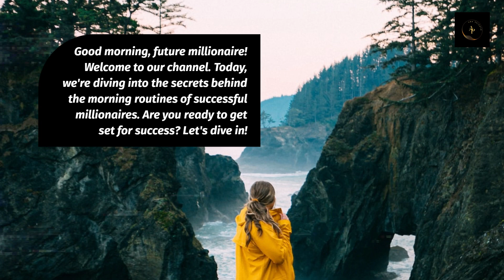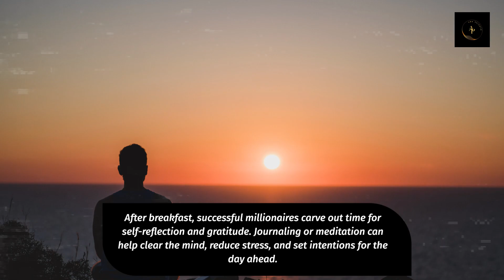"The Ultimate Morning Rituals for Millionaires: Get Set for Success"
Start your day like a millionaire with the ultimate morning rituals for success! In this video, we dive deep into "The Millionaire's Morning Routine" to help you kickstart your day and set yourself up for immense success. Whether you aspire to be a millionaire or simply desire a more productive and fulfilling life, these morning rituals are designed to level up your mindset, energy, and productivity. Join us as we explore various proven strategies and habits that successful millionaires swear by. Discover powerful techniques for goal setting, visualization, and affirmations that will help you align your focus and intentions with achieving your wildest dreams. Learn how to make the most of those precious early hours to boost your motivation, productivity, and overall well-being. We also delve into the importance of physical health by incorporating exercise, healthy eating, and self-care into your morning routine. Discover how successful millionaires prioritize their well-being to maintain peak performance throughout their busy days. Additionally, we share expert tips on time management, prioritization, and planning that will skyrocket your productivity and bring you closer to your goals. By adopting these millionaire morning rituals, you'll not only increase your chances of success but also cultivate a positive mindset and unwavering confidence. Get ready to elevate your life, unleash your full potential, and adopt the habits of millionaires that can transform your mornings into a powerhouse of success. Don't miss out on this game-changing video that will revolutionize your daily routine and accelerate your journey towards your goals! Remember, success starts with how you begin your day. Watch "The Ultimate Morning Rituals for Millionaires: Get Set for Success" now and embark on your path to greatness!

For those of you joining us for the first time, I'm Ana Peixoto, an entrepreneur based in Miami. My channel is dedicated to sharing insights on earning money online, as well as featuring engaging documentaries enjoyed by a wide audience.